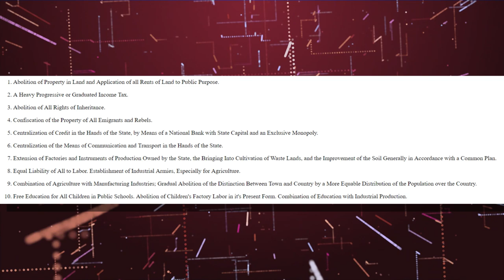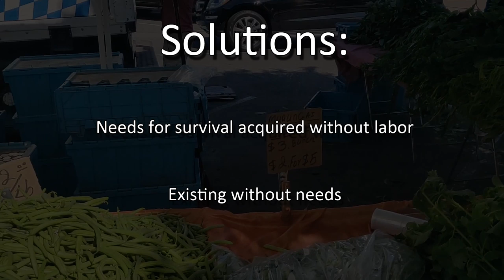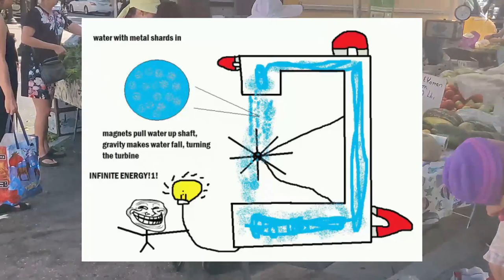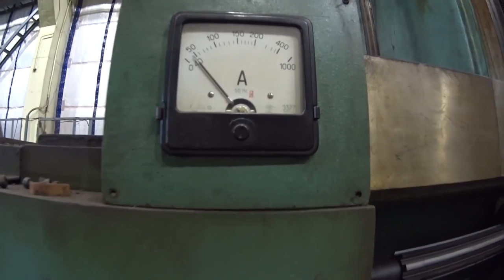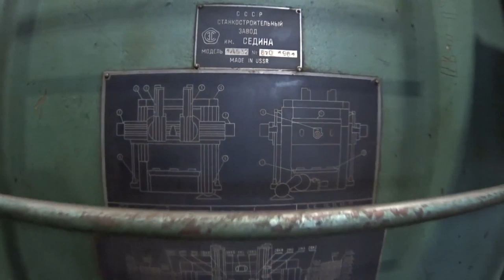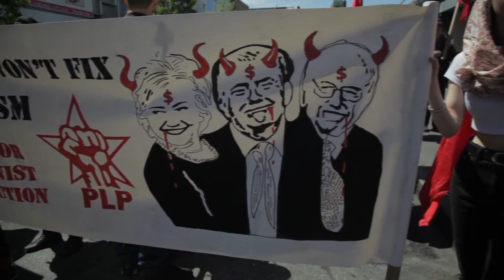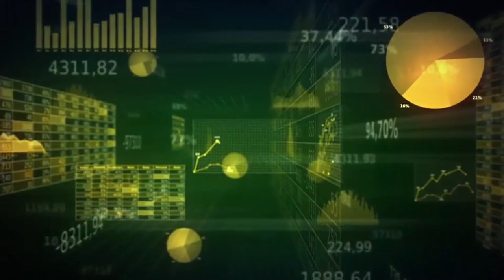Answering the Work or Die Problem